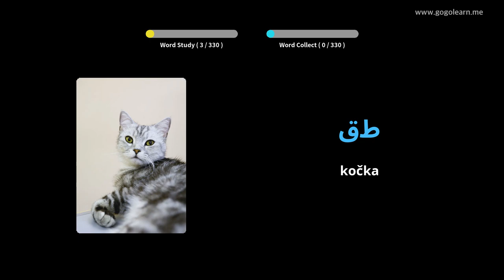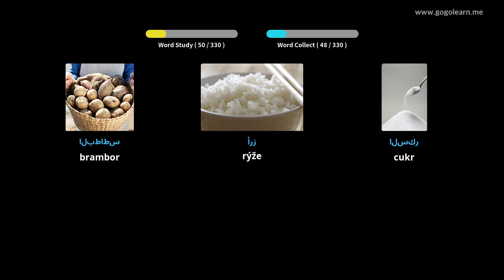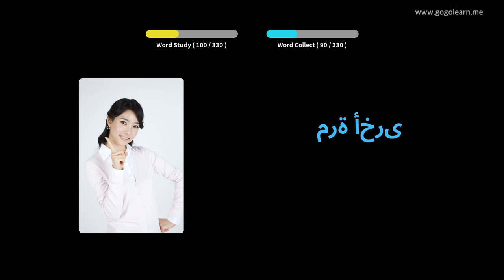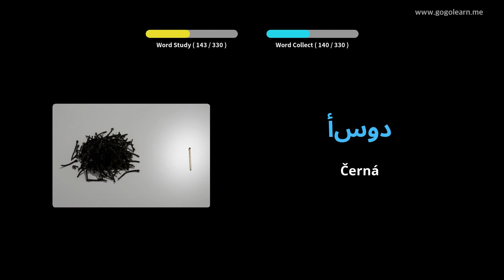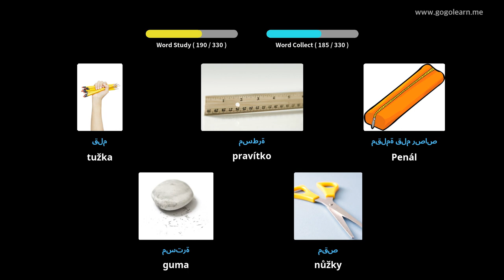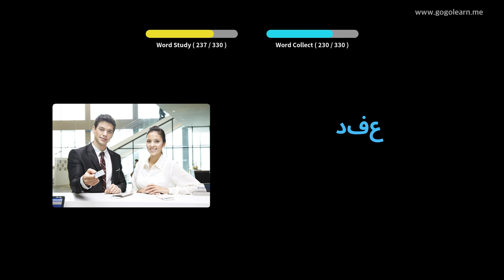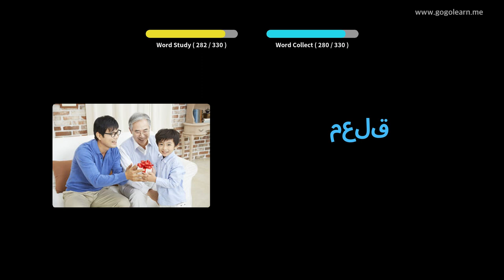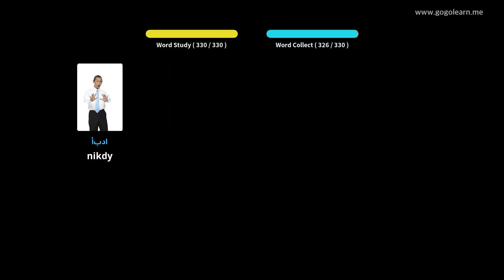Naučte se s arabština obrázky | arabština slovník Poslech během jízdy | Golearn